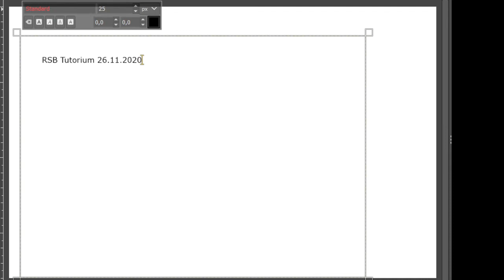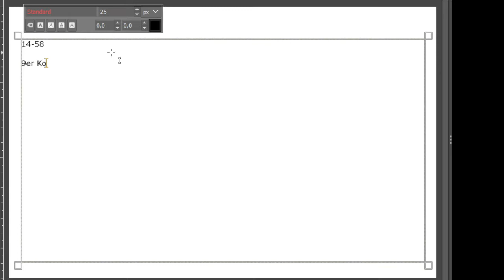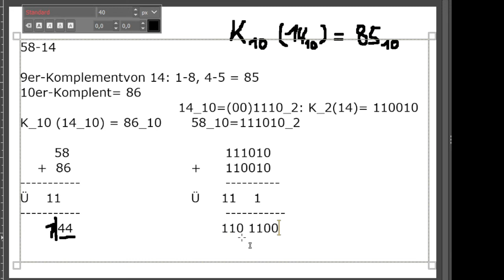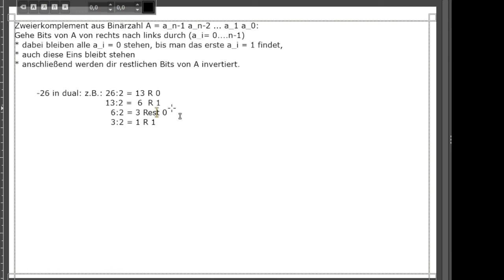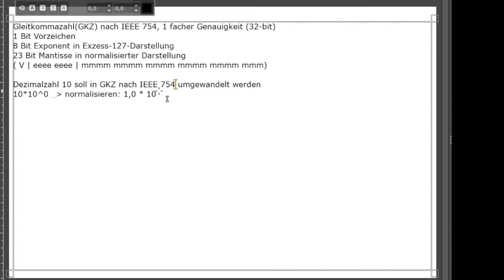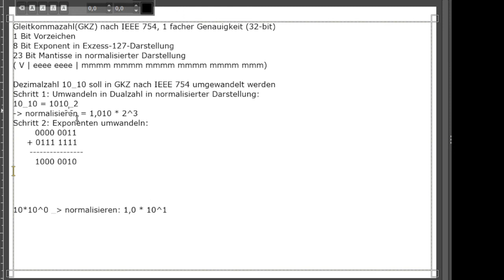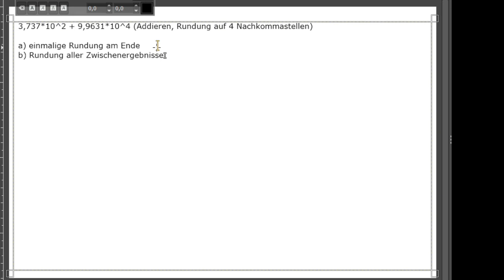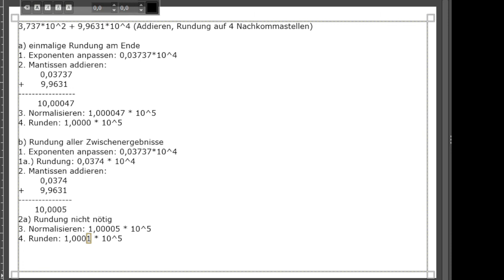RSB Tutorium 26.11.2020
Mitschnitt des RSB Tutorium  vom 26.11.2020